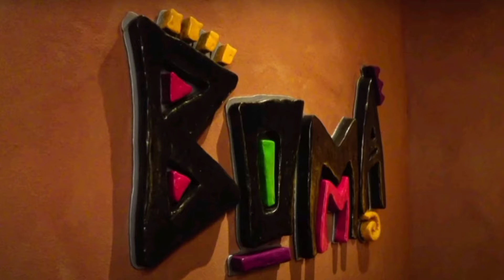Recette copycat Disney - Salade d'avocats, de pamplemousses et de papayes - Boma Restaurant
On vous propose de recréer à la maison, cette recette copycat Disney. Une salade d'avocats, de pamplemousses et de papayes comme au restaurant Boma à l'hôtel Disney's Animal Kingdom Lodge à Walt Disney World. C'est facile et délicieux.

Musicien: Carmen María